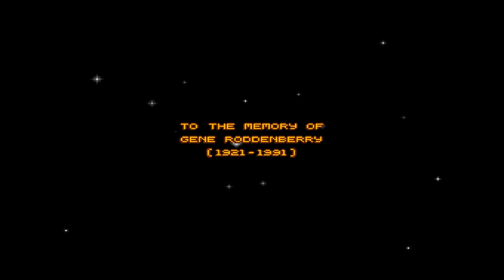Let's Play Star Trek: 25th Anniversary (Blind), Part 21: Space Battle From Hell! [FINAL EPISODE]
(Vengeance, Part 4 of 4) This episode consists almost entirely of the ending space battle in the game. Thank the developers that you can save during said battle, or I probably would never be able to finish this game!

Star Trek: 25th Anniversary is a property of Interplay Entertainment Corp., CBS Corporation, and Viacom Inc. I do not own any of the rights to this game, nor any of the material within this video. Thank you and have a prosperous day.